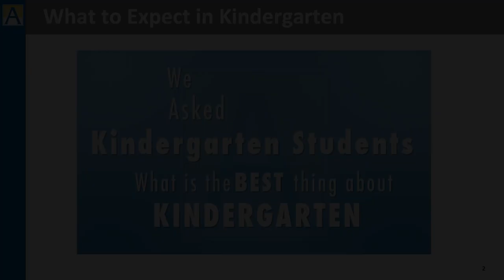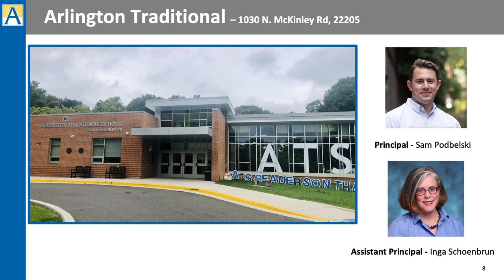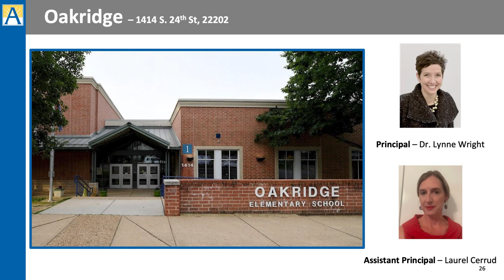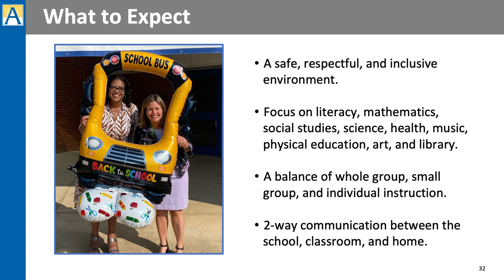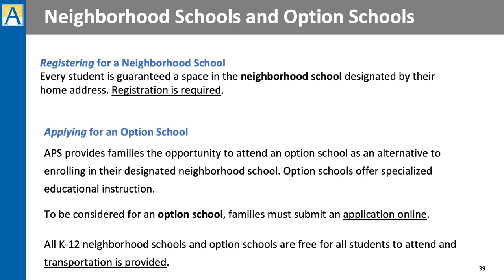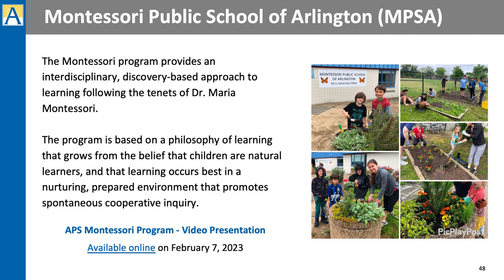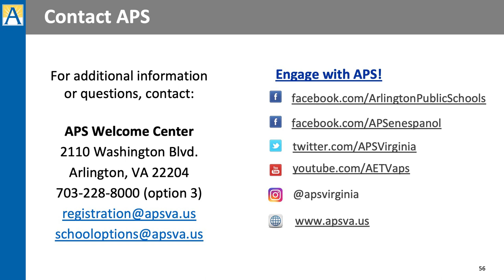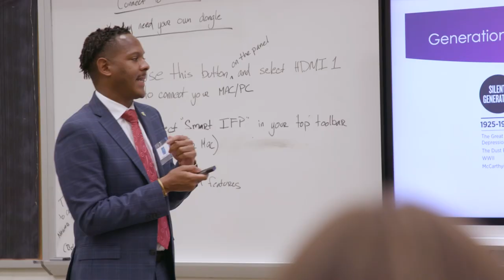Welcome to Kindergarten!